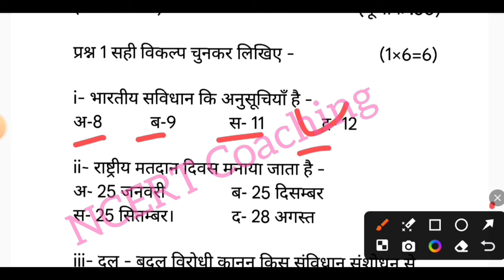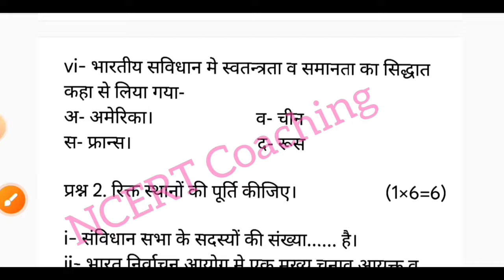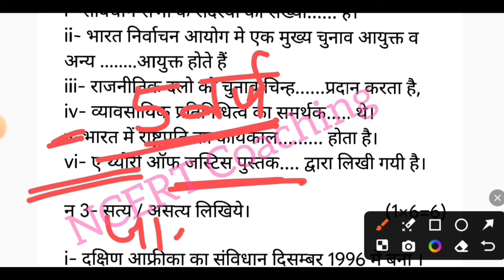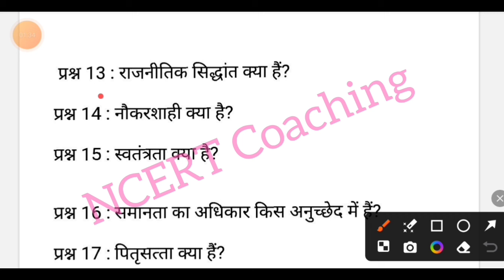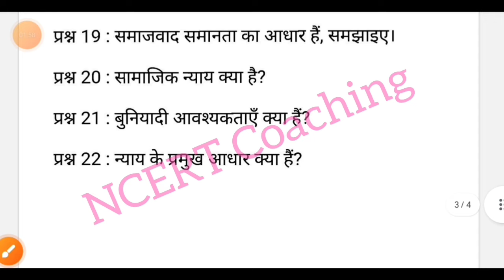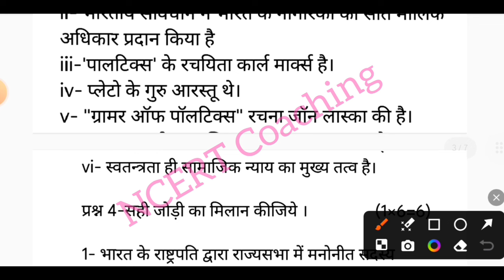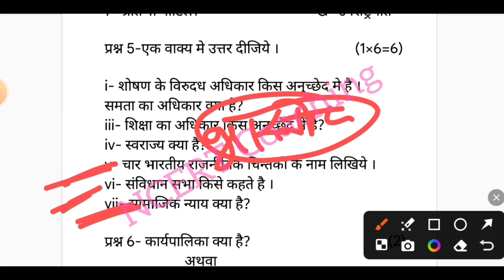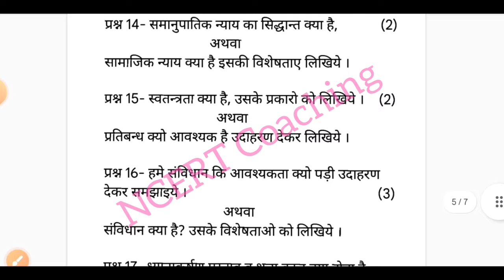class 11th rajniti quarterly exam paper 2024 mp board / कक्षा 11वी राजनिति त्रैमासिक परीक्षा पेपर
class 11th rajniti trimasik paper 2024 mp board / त्रैमासिक  परीक्षा 2024 राजनिति शास्त्र पेपर 11वीं  / rajniti paper real set A

class 11th political science quarterly exam paper 2024 / mp board quarterly exam 2024 class 11th political science paper

राजनीति का त्रैमासिक पेपर कक्षा 11वी का एमपी बोर्ड
rajniti ka paper MP board
kaksha 11 rajniti ka real paper

aaj ka rajniti ka paper kaksha gyarvi
aaj ka rajniti ka paper class 11th

class 11th rajniti quarterly exam paper 2024 mp board / कक्षा 11वी राजनिति त्रैमासिक परीक्षा पेपर 2024

class 11th rajniti trimasik paper 2024 mp board / कक्षा 11वी राजनीति त्रैमासिक परीक्षा पेपर 2024

political science quarterly exam paper class 11th 2024

class 11th political science quarterly exam paper 2024 mp board

class 11th political science quarterly exam paper 2024  most important question

quarterly exam 2024 class 11th rajniti

आज मैने त्रैमासिक परीक्षा 2024-25 से कक्षा 11वी विषय राजनीति शास्त्र का त्रैमासिक पेपर को समझाया है या फिर trimasik paper class 11th rajniti या trimasik paper kaksha gyarvi  या फिर class 11th trimasik  paper 2024 rajniti इसके अलावा trimasik paper 2024 11th ka या mp board trimasik pariksha या फिर kaksha gyarvi vishay rajniti trimasik pariksha का पेपर बताया है आशा है की त्रैमासिक परीक्षा कक्षा 11वी राजनीति का पेपर पसंद आ गया होगा

(2) real paper class 11th rajniti 2024

(3) real paper class 11th rajniti

(4) kaksha gyarvi ka rajniti trimasik pariksha

(5) kaksha 11th trimasik paper

(6) kaksha gyarvi trimasik rajniti varshik pariksha 2024

(7) kaksha 11 rajniti trimasik pariksha 2024

(8) kaksha 11 rajniti trimasik paper

board

rajniti paper 2024

class 11th rajniti paper 2024/ rajniti ka paper/ 11th rajniti paper/ राजनीति का पेपर 11वी

class 11th rajniti trimasik paper 2024 mp board / त्रैमासिक परीक्षा 2023  राजनीति पेपर / quarterly

class 11th rajniti trimasik paper 2024 mp board / त्रैमासिक परीक्षा 2024  राजनीति पेपर / quarterly